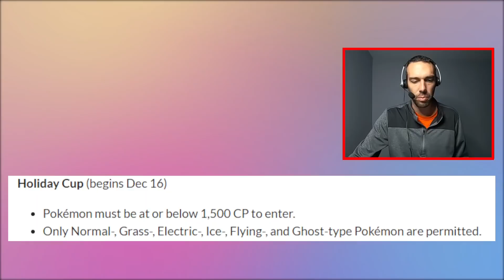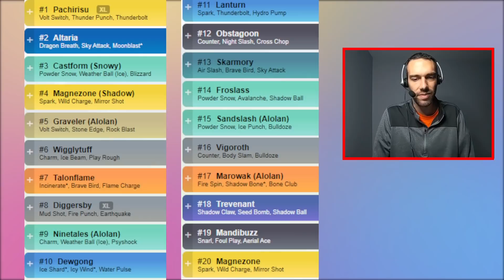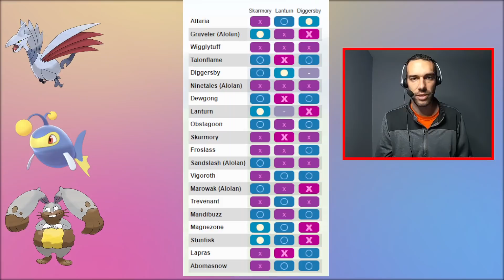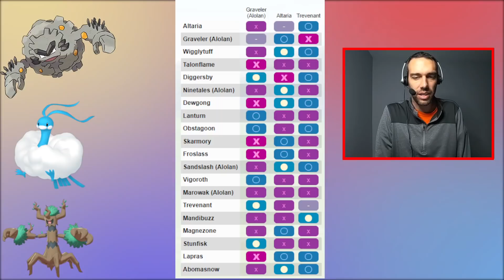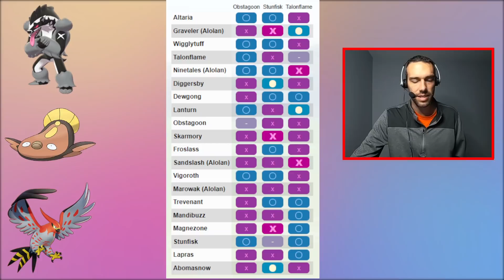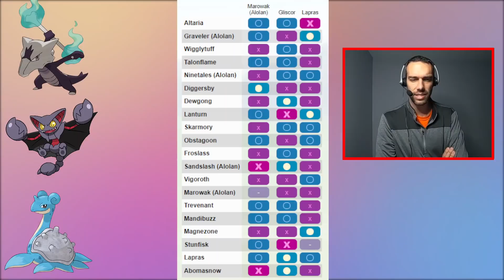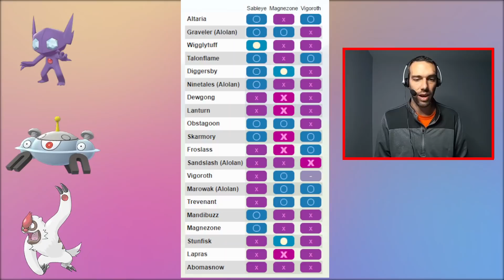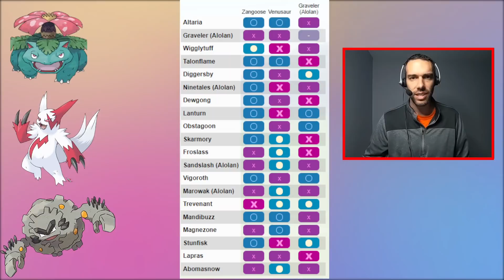Holiday Cup - 7 Team Ideas: Season 10 Go Battle League in Pokemon Go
The holiday cup starts on December 16th and spans through the Ultra League and into Master League.  Today, I go over information, PVPoke rankings, and 7 team ideas to use.  This covers a bunch of pokemon from magnezone, graveler, sableye, venusaur, altaria, etc.

0:00 - Intro
0:33 - Typings and Team Building
1:45 - Top 20 PVPoke Rankings
4:20 - Team #1
5:58 - Team #2
7:11 - Team #3
8:37 - Team #4
9:55 - Team #5
11:07 - Team #6
12:00 - Team #7